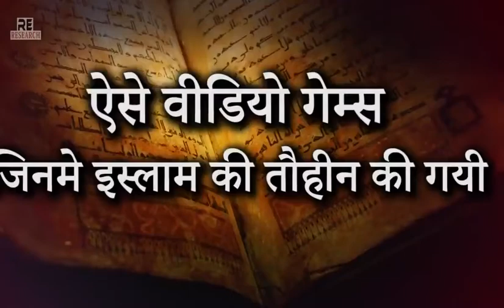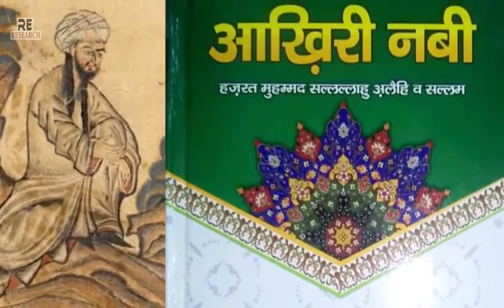VIDEO GAME में इस्लाम की घिनौनी बेज्जती || Famous Games Insulting Islam |Nadeem Ansari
इस वीडियो में हमने कुछ ऐसे गेम्स के बारे में बताया है जो की इस्लाम की तौहीन करते दिखाई देते है।